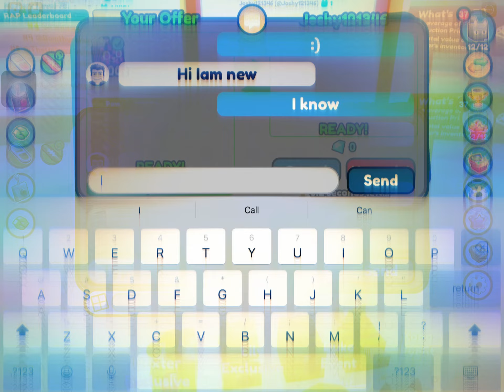8 April 2023